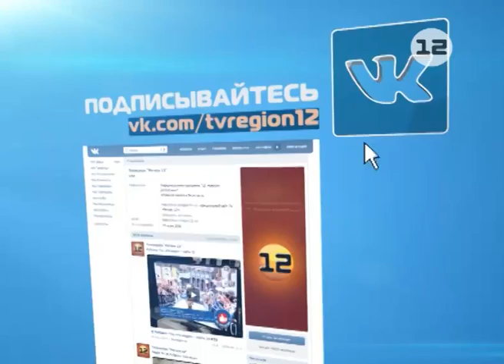Коркатовский лицей-интернат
Открытие в классическом университете медицинского факультета реально повышает шансы на то, что выпускники школ республики, выбравшие для себя профессию врача, будут учиться и работать в Марий Эл.

Так, например, половина из 24 выпускников биолого-химического класса Коркатовского лицея-интерната, который славится серьёзной подготовкой по химии и биологии, уже решили поступать на «лечебное дело» в МарГУ.

И, скорее всего, это у них получится - за последние 14 лет в медвузы России успешно поступили 242 выпускника этой сельской школы. В чём секрет успеха педагогов и учеников лицея в Коркатово?

Репортаж Виталия Рыжкова.